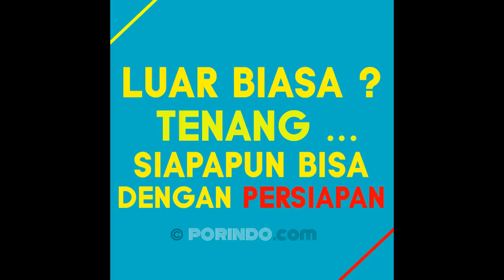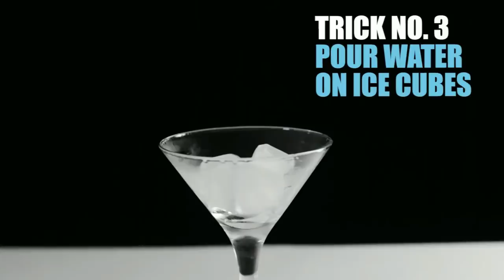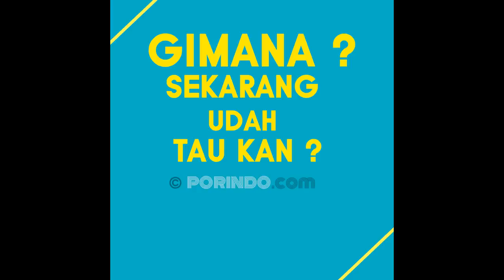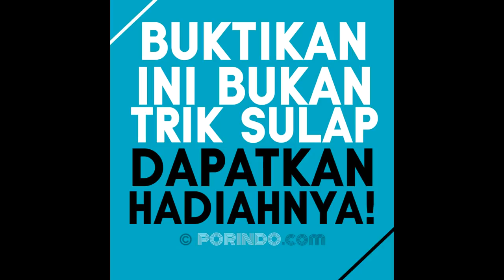Dynamo The Demon Magician : Frozen Waters Fountains In Public! [Reveal This Challange]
Tantangan : Buat Video Bekukan Air Kolam Yang Sedang Mengucur Dengan Volume Yang sama dan Bekuan Yang Sama (Bukan Ilustrasi/Animasi/Teori, WAJIB SAMA).

Syarat & Ketentuan "REVEAL THIS CHALLANGE":
2. Sudah Like Fanspage, Follow Twitter, dan Follow Pinterest PORINDO
3. Tulis URL Video di kolom komentar yang Membuktikan Bahwa Ini Hanyalah Sulap, dan Wajib dilakukan didepan umum!
4. Keputusan mutlak milik PORINDO.com dan tidak dapat diganggu gugat.
5. Berlaku hingga 31 Desember 2017

HADIAH:
1. T-shirt "YOU DO MAGIC ? I DO PROVE YOURS"
3. Diizinkan untuk memberikan Artikel buatannya untuk di Post di PORINDO.com dan Mendapatkan Sertifikat Kerja Sama untuk PORTOFOLIO.
4. Khusus Youtubers, Jika konten yang dibuat Bermanfaat/Fakta Unik atau Menarik dan Lulus Standarisasi, akan dijadikan Bagian dari Konten Artikel Selama 1 Tahun. (Jika Konsisten Dengan Konten Youtubenya)